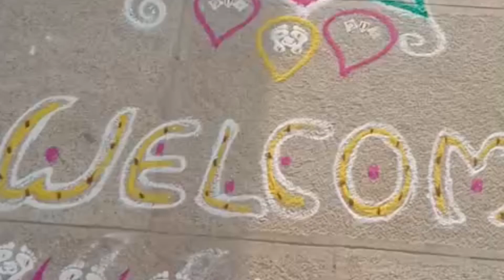శ్రీకృష్ణాష్టమి సందర్బంగా ,ముగ్గుల పోటీలు,బాకరాపురం, పులివెందుల.